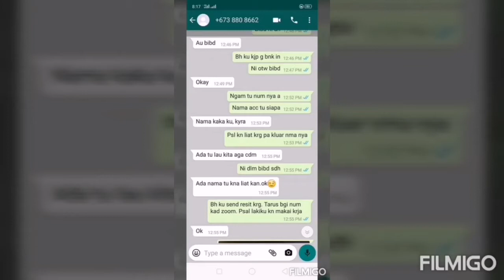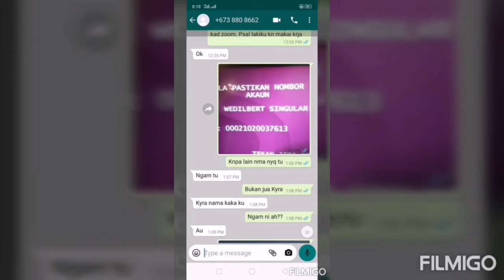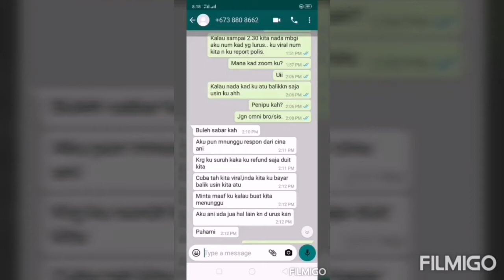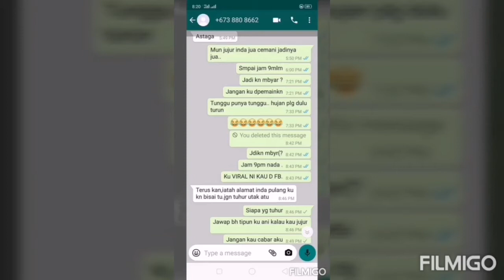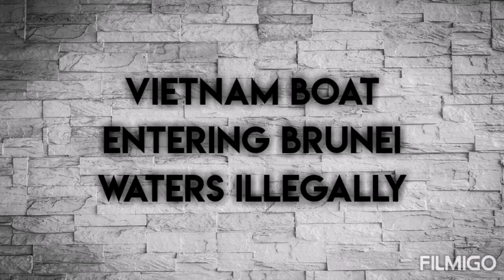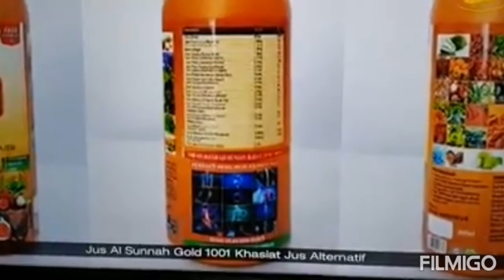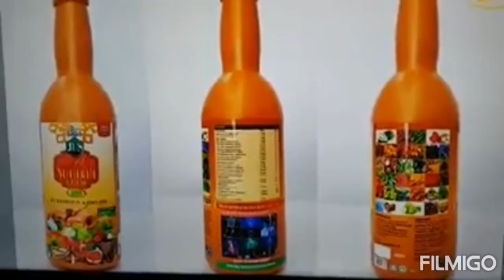BRUNEI VIRAL VIDEOS 2020 PART 10 - ECLIPSE EVENT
A viral video is a video that becomes popular through a viral process of Internet sharing, typically through video sharing websites such as YouTube as well as social media and email.

Viral videos may be serious, and some are deeply emotional, but many more are centered on entertainment and humorous content. They may include televised comedy sketches, such as The Lonely Island's "Lazy Sunday" and "Dick in a Box", Numa Numa videos, The Evolution of Dance, Chocolate Rain on YouTube; and web-only productions such as I Got a Crush... on Obama.[9] Some eyewitness events have also been caught on video and have "gone viral" such as the Battle at Kruger.

One commentator called the Kony 2012 video the most viral video in history (about 34,000,000 views in three days and 100,000,000 views in six days), but "Gangnam Style" (2012) received one billion views in five months and was the most viewed video on YouTube from 2012 until "Despacito" (2017).